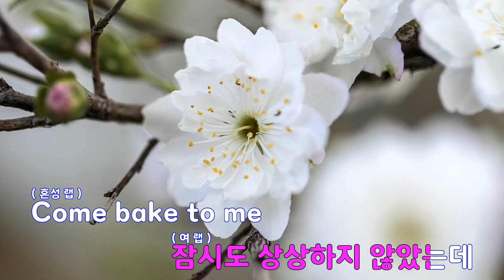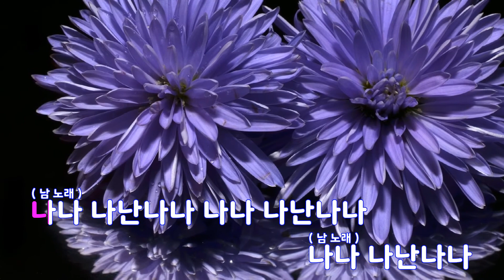[은성 반주기] 가 - 유니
가 - 유니
작사 ː JPS.주태영, 작곡 ː 조성진